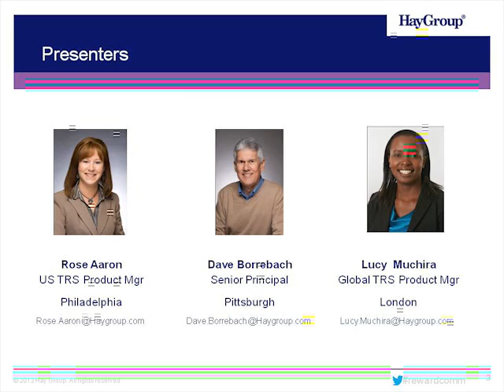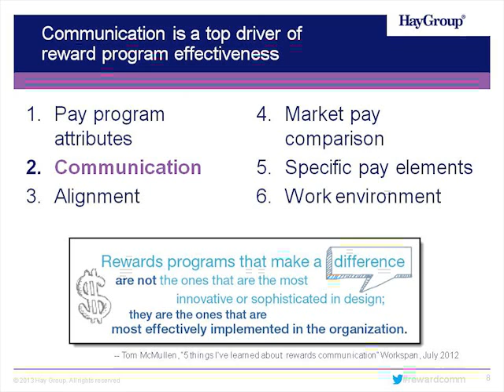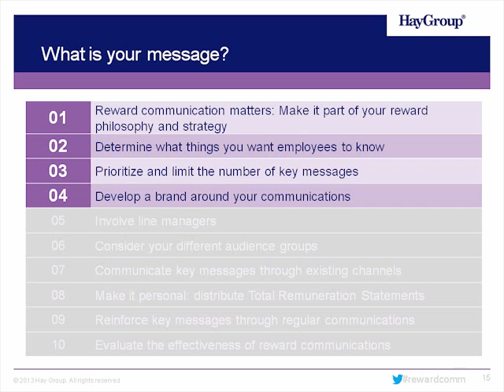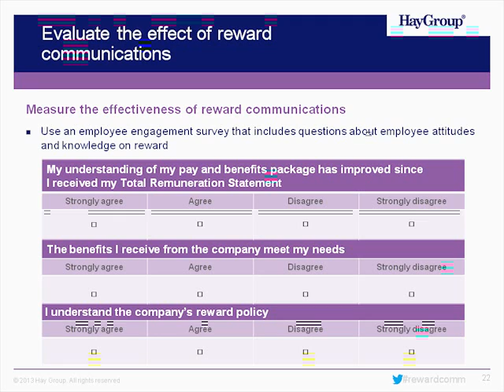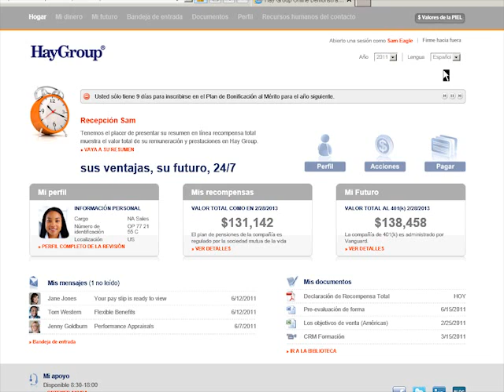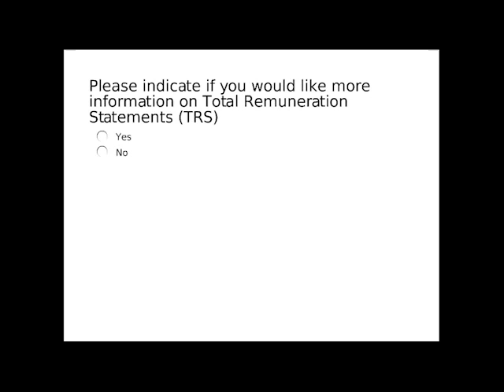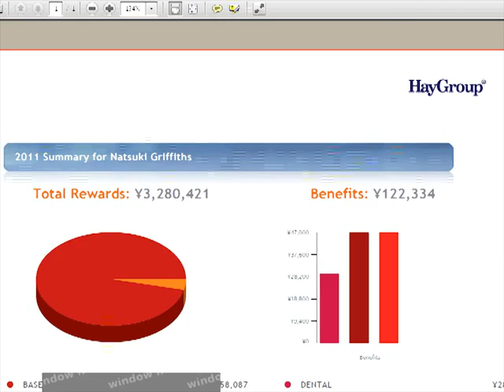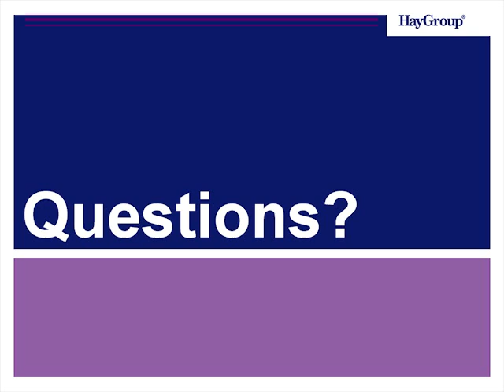Reward Communication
Spread the word. Communicate the full picture of your pay and benefits.